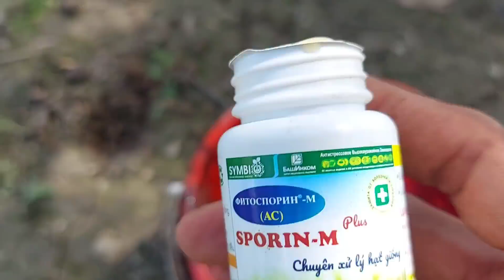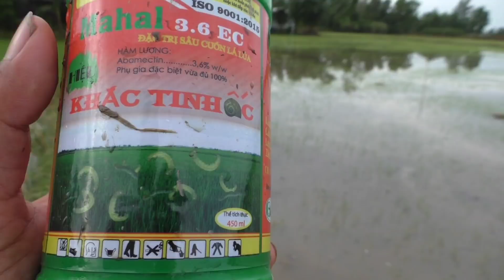Lúa nhà KHEN TV | sạ được 8 ngày mà bị mưa dập hết 7 ngày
sạ lúa nhà KHEN TV, sạ được 8 ngày mà 7 ngày gặp mưa, do ảnh hưởng đợt bão số 3 nhờ trộn giống nên lúa cũng lên đều#khentv